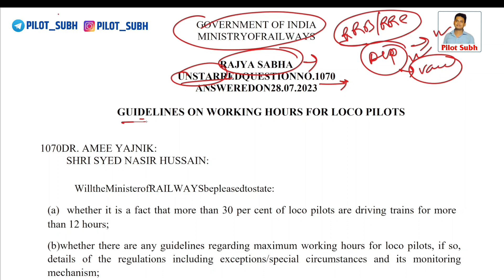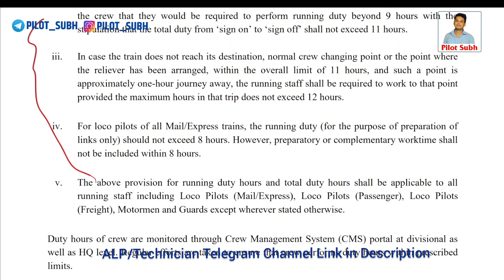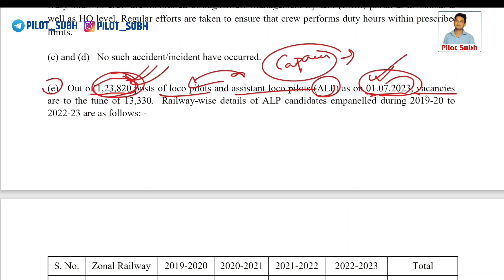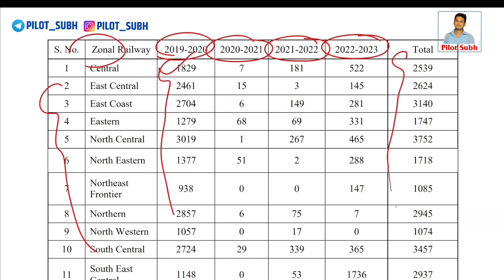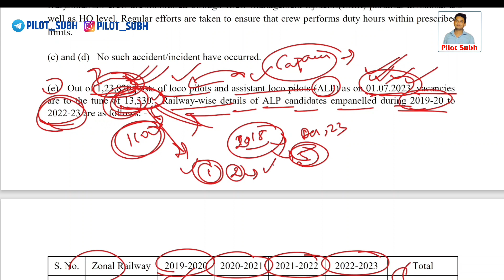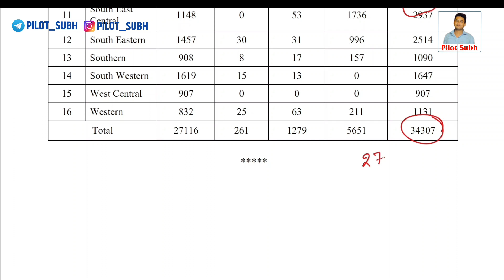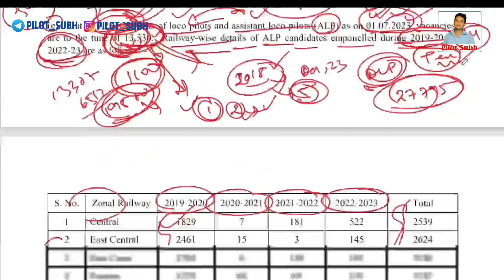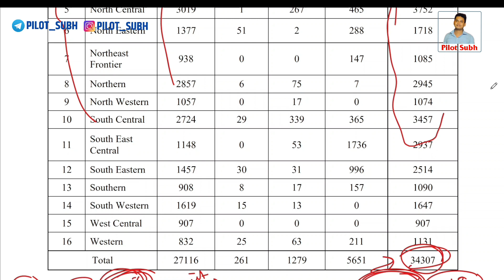RRB ALP Vacancy Official Update | इतना ALP पोस्ट खाली है अभीतक | Railway Assistant Loco Vacancy 2023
📚 My ALP PREPARATION BOOKS (CBT 1 + CBT 2)

🔷 GK and GS
🔷 General Science
🔷 GI and Reasoning
🔷 Engineering Drawing
🔷 Solved Paper 2018 ALP Exam
🔷 Practice Book